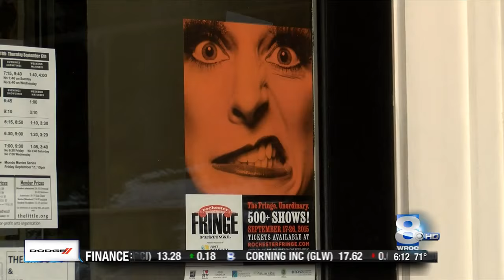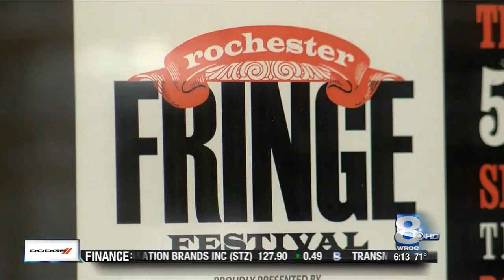RIT on TV: Fringe Fest will feature RIT student Film Fest - WROC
This year's Rochester Fringe Festival - now officially known as "The Fringe" will draw tens of thousands of visitors downtown to enjoy art, music, dance, food and film.
RIT will host a spectrum of activities.  All free!
In this report on WROC News 8, they profile an RIT student filmmaker who, along with a number of RIT students, will show their films at a 4 hour RIT student produced Film Festival.